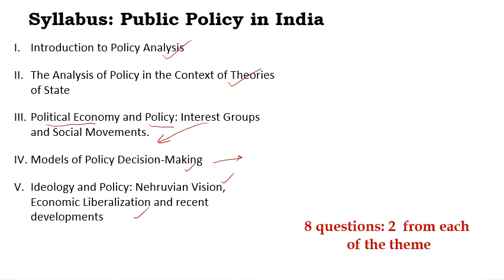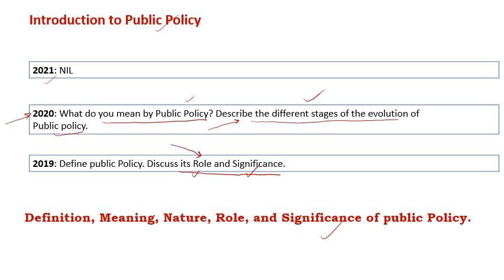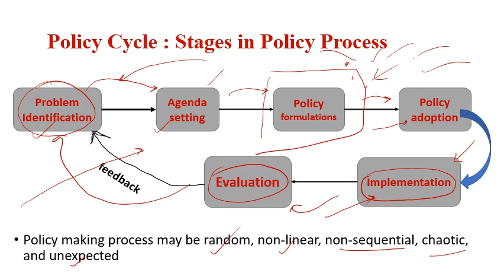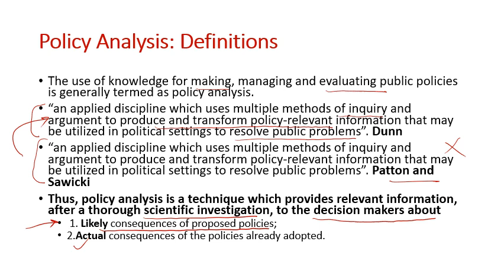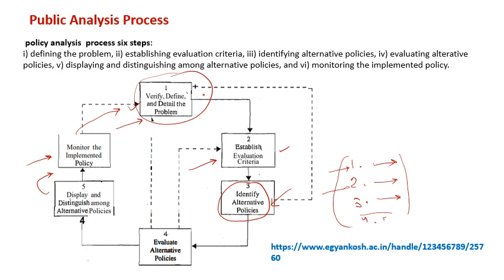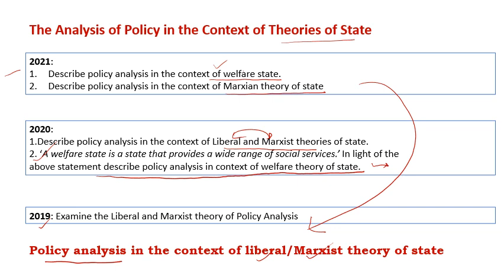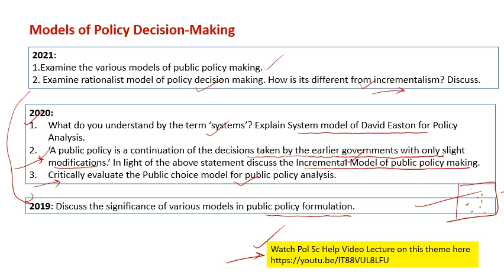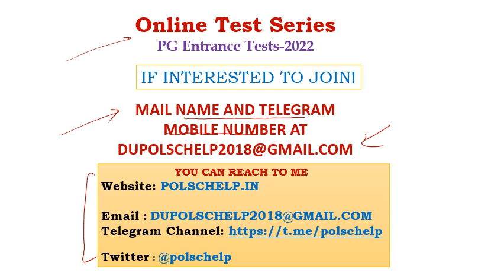Past Year's Paper Analysis Public Policy in India, DSE Paper, Sem 5/6 BA Hons. Pol Sc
Chapter/theme wise analyses of  past year's papers in university exam on  Public Policy in India, DSE, DSE Paper, Semester 5/6 BA Hons. Pol Sc.

Further exam resources, such as exam guides, pdf notes, can be downloaded